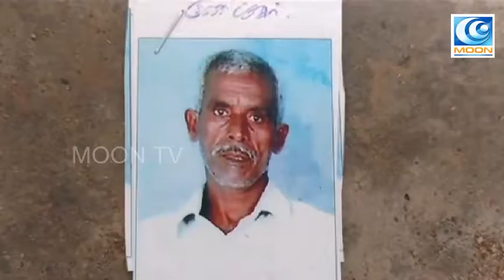அரிவாள் வெட்டு....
மூன் டிவி